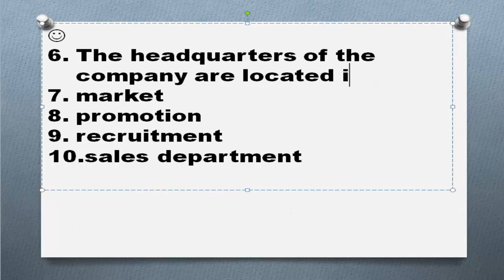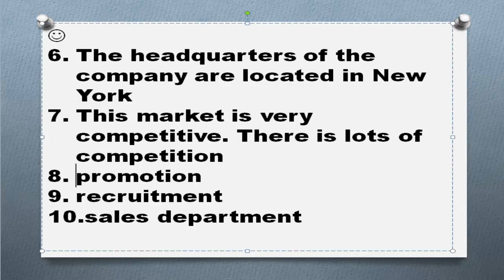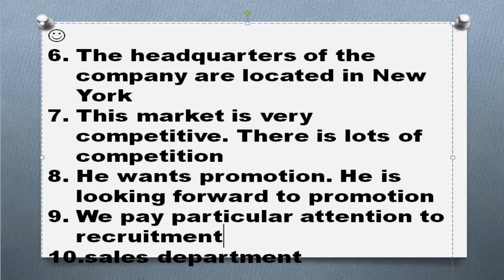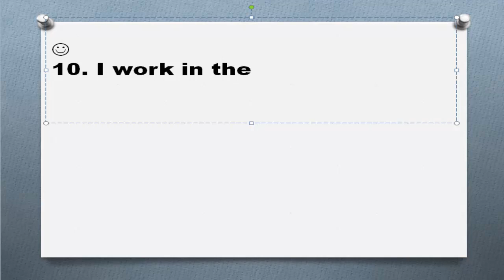Бизнес лексика на английском Часть 2